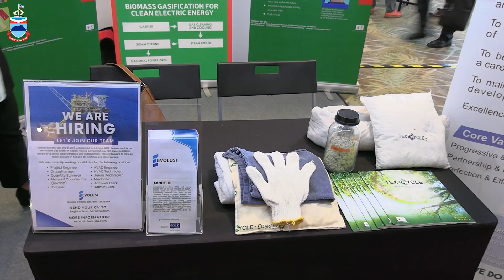Majlis Perasmian Kongres Kejuruteraan, Sains Dan Teknologi Dunia (ESTCON) 2024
Pusat Konvensyen Antarabangsa Sabah (SICC)